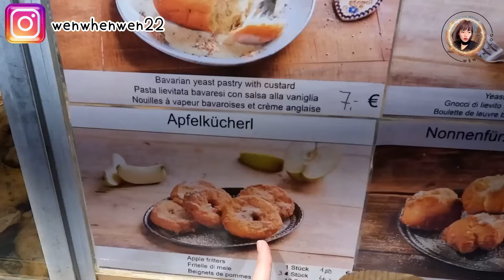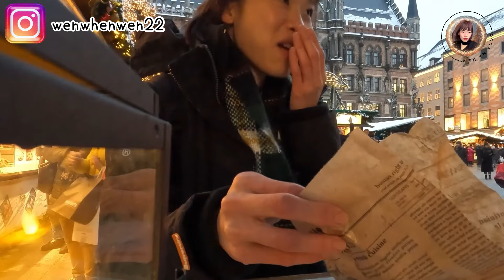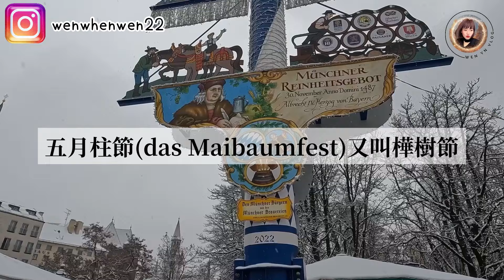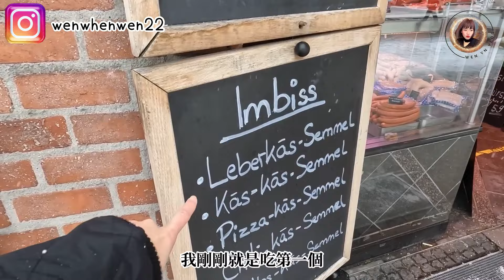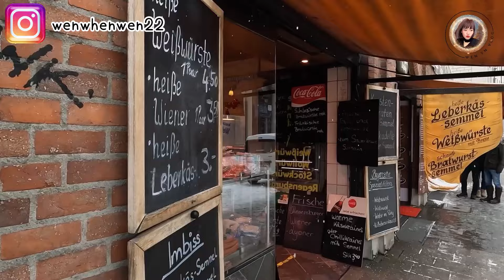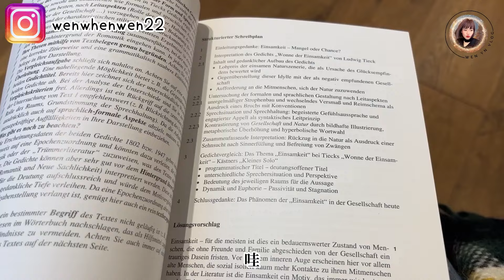【德國旅行 🇩🇪 慕尼黑聖誕市集】解封後的聖誕節 ｜吃吃喝喝｜就是要喝熱紅酒 Munich Travel 2022 Christmas Market | München (ENG SUB)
2022聖誕節的影片到了2023才終於剪好。
隨著物價上漲，在逛聖誕市集的當下超有感，很多熱紅酒都漲價了～
但是一年一度的聖誕市集還是不能就這麼白白錯過～
難得在慕尼黑有多一天的休假～多了一天能在市區慢慢遊蕩。